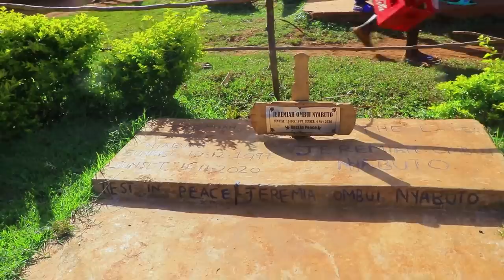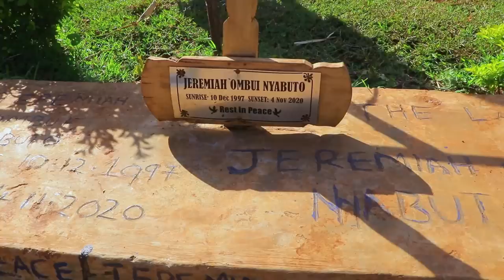Ev.Jeremiah Junior afikishwa nyumbani kwa Shangwe